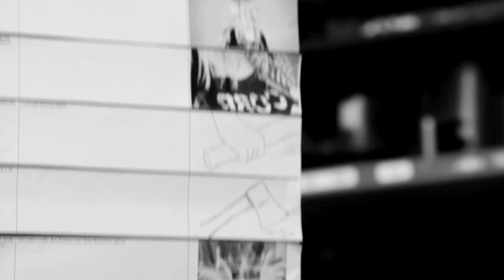Azari & III 'Manic' behind the scenes footage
AZARI & III OUT NOW WORLDWIDE